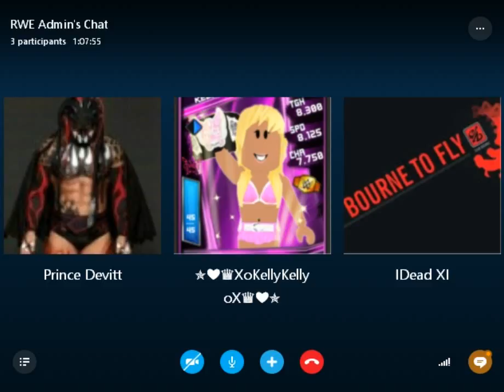WWE: Money in the Bank Predictions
Me, Kelly, and Corv [featuring a Mute IDeadXI] predict what could be WWE's worst PPV of the year! Money in the Bank!!!